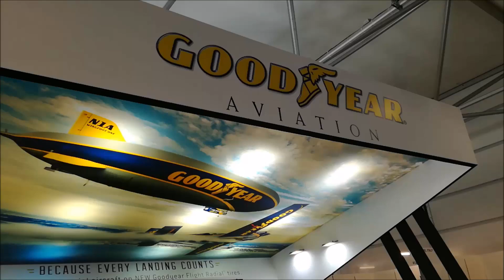GOOD YEAR PARİS AIR SHOW 2019'DA YENİ UÇAK LASTİĞİNİ TANITTI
Paris Le Bourget Havaalanında düzenlenen 53.ncü Paris Air Show 2019'da  Good Year Yeni uçak lastiği izleyiciler ile buluşturdu.